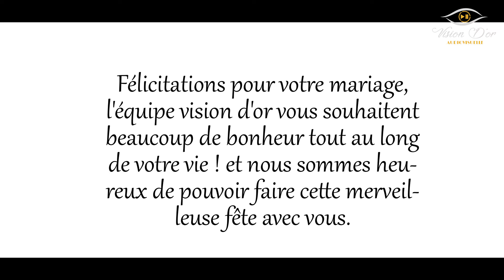best of mariage maroc vision d'or Audiovisuelle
عرس أسطوري ولا في الأحلام لليتيم بمشاركة أمهر مختصي الميدان و ألمع النجوم وعدد كبير
من المنابر الإعلامية
Directed by : Vision D'or Audiovisuelle
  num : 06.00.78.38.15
Organisation : Hicham Choukri

Eclaire Salle des Fêtes
Hicham Doukkali
Ikram El Abdia l إكرام العبدية
Hisnou Said Bola Bola
Mourad Tourogui
Farid Idrissi Khamlichi
Negafa Dar Benjelloun
Majid Traiteur Traiteur MT
Tarik Baina
BEL ARGENT

مجموعة عبيدات الرما الحركة
Sophia buffet
Mon macaron
Nabil Nassif
سعاد حسن
Nadia Almaghribia